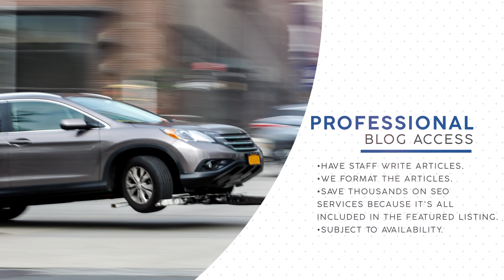Featured Towing Professionals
24EmergencyTowing.com